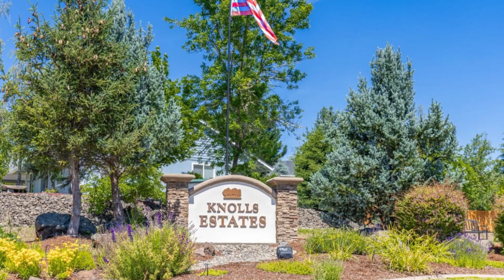Golf Course Sutherlin Homes for Sale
Discover endless potential in this home, nestled within the beautiful golf course community of Knolls Estates. This property offers the perfect blend of lifestyle and location! Conveniently located just minutes from Ford's Pond Recreational Park, I-5, and all the amenities of town. Don't miss the opportunity to make this property your own! oregonliving umpquavalley roseburg golfcoursecommunity golfcoursehomes outdooradventures.
MLS#24518432